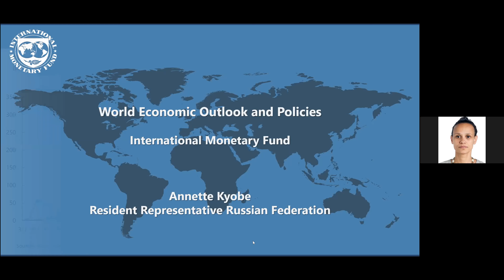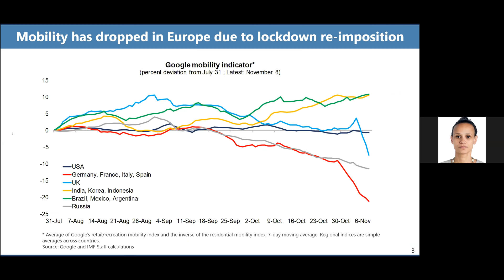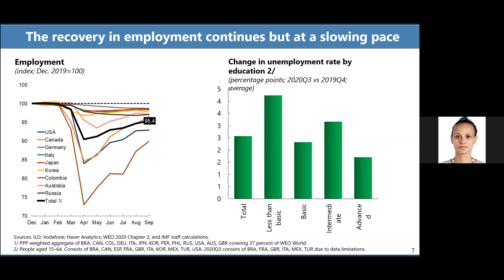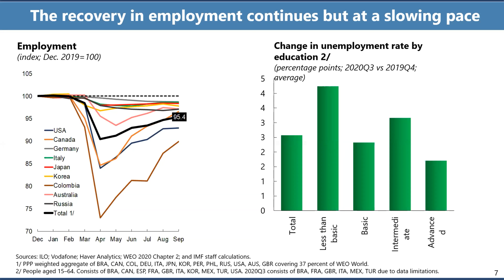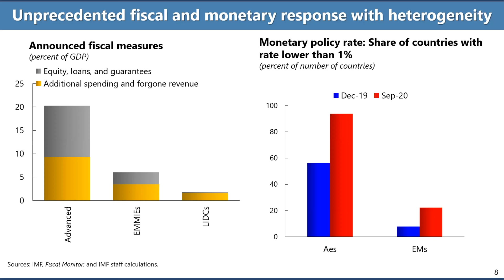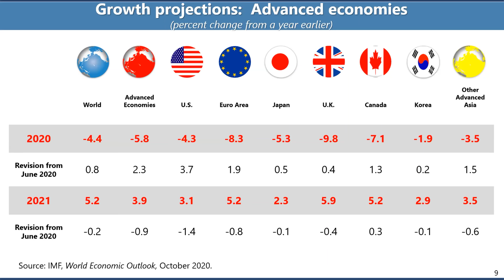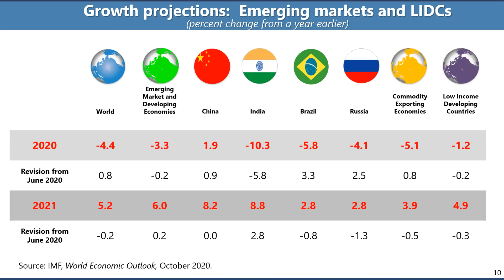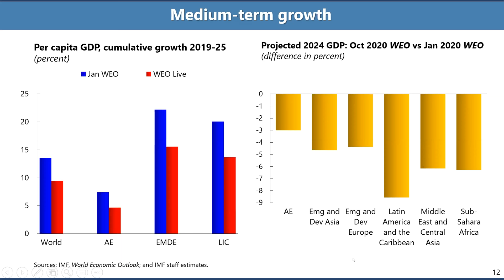Conference Opening and report "Overview of the World Economic Outlook"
Opening of the VIII Annual Conference on the Global Economy and Opening Speech by Annette Kyobe – IMF Resident Representative in the Russian Federation (November 26, 2020).

Opening remarks:
1:58 Ivan Prostakov – Vice Rector, HSE (Moscow, Russia)
6:40 Sergey Karaganov – Dean, Faculty of World Economy and International Affairs, HSE (Moscow, Russia)
9:07 Igor Makarov – Head, School of World Economy, HSE (Moscow, Russia)

Opening speech:
16:02 Annette Kyobe – IMF Resident Representative in the Russian Federation “Overview of the World Economic Outlook”